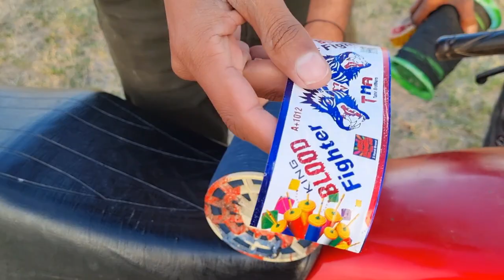Chotu Vs Me With Bloood Fighter Chemical Door VS Buraq Door Who Will Win ? Kite Master Chotu